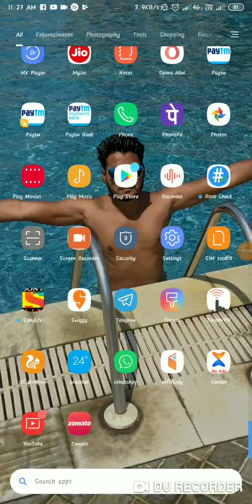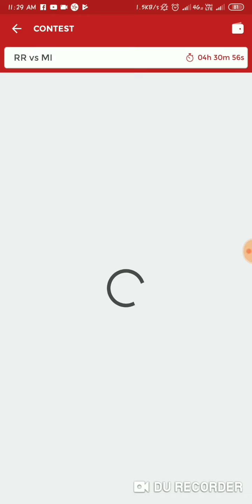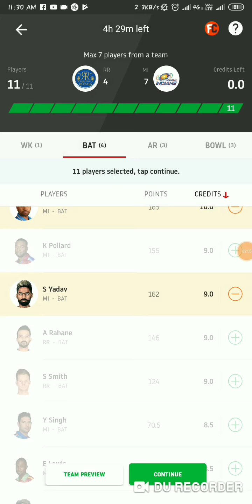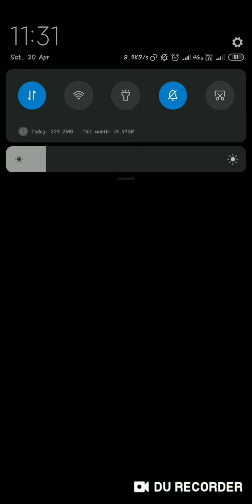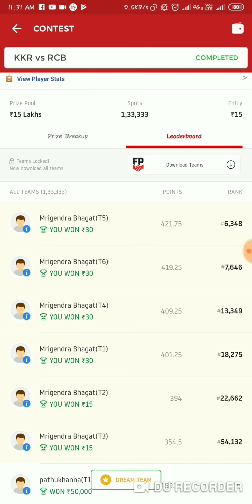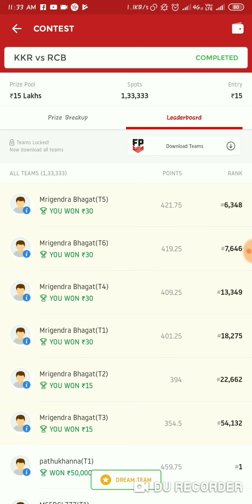Dream 11 with DeviL (RR VS MI) Rajesthan royals VS Mumbai Indians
Dream 11 playing 11 teams and small leauge